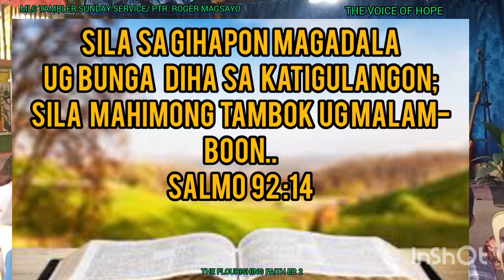THE FLOURISHING FAITH EP.2/ Sunday service.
How is your faith? .. Is it growing and advancing? or it is drowning and became  a draft.. our message to day will give us a wonderful tips how our faith flourishing,  for more details watch the two episode vedeo.. thank you and Godbless  us all...